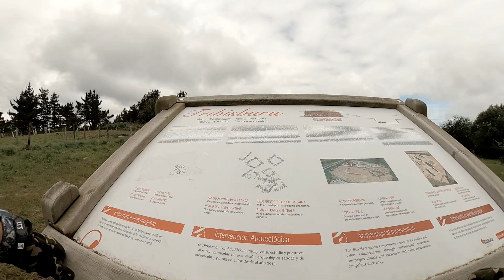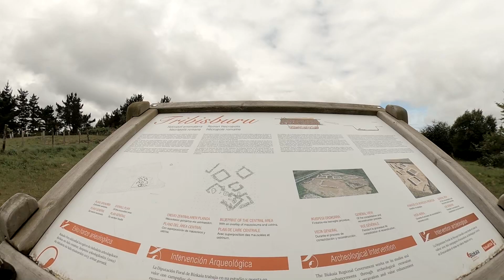1ª PARTE SALIDA AGOTANDO LA BATERIA AL MÁXIMO. 1580M DESNIVEL ACUMULADO 43KMS TOTAL 50KMS.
Hay que tener una referencia de la duración de  la bateria para poder maximizar a tope las futuras salidas sin llevarnos una sorpresa. Asi lo hemos hecho y bueno, nos quedamos un poquito pillados, menos mal que sufrimos un poco y lo demás enfilando hacia abajo.
Haciendo cumbre y senderos por Sollube - Burgoa (Bizkaia)

Recomendaciones utilizadas:

Protector de Pantalla para Garmin Edge 1000,
HONOR Watch GS Pro